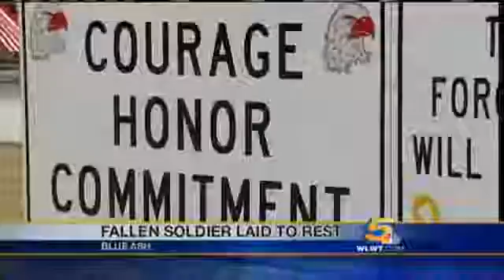Sycamore Grad Killed Overseas Laid To Rest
A Blue Ash man killed in Afghanistan was laid to rest.